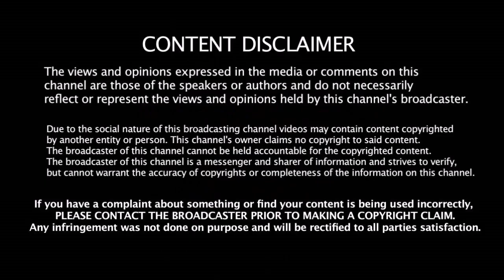தோணி போலவே செய்து அனைவர் பாராட்டையும் பெற்ற இளம் வீரர் - யார் தெரியுமா ??